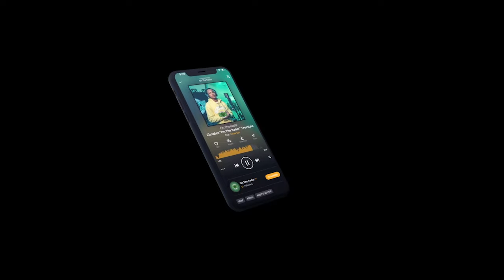Kenny Mason "On The Radar" Freestyles Part 1 VS Part 2